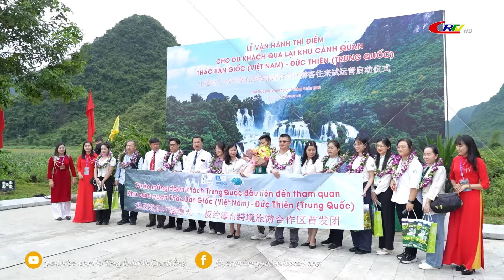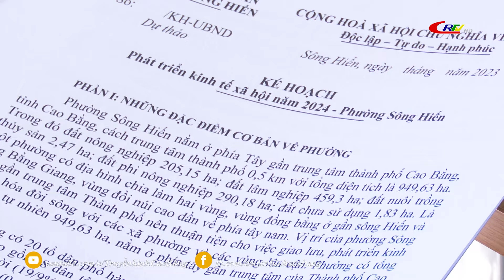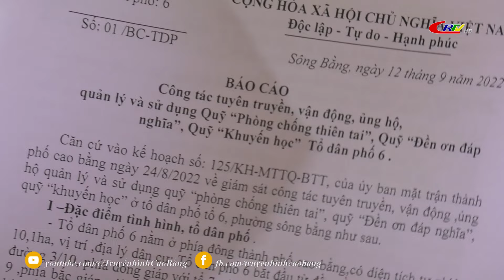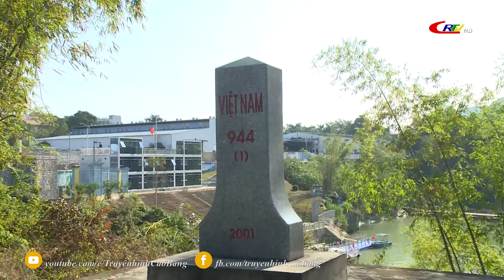Thời sự tối ngày 08/02/2024